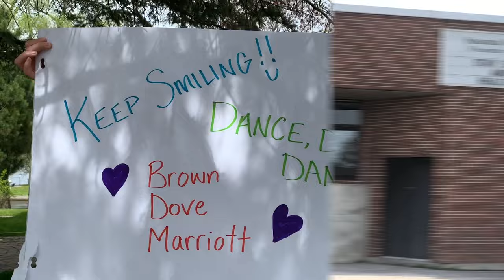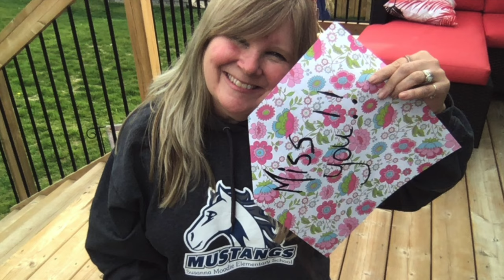Susanna Moodie Elementary School presents... Can't Stop The Feeling Remix